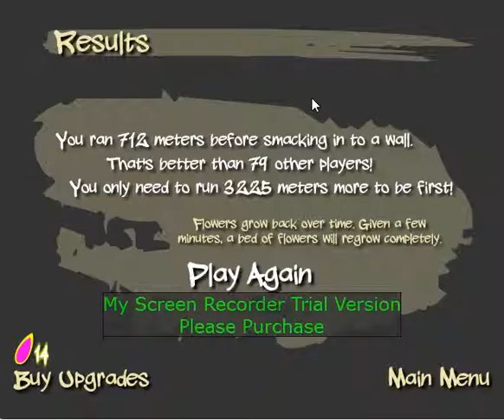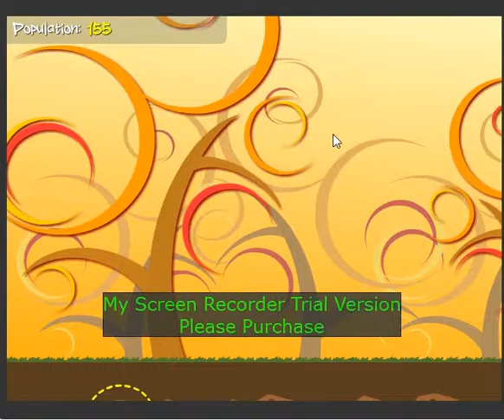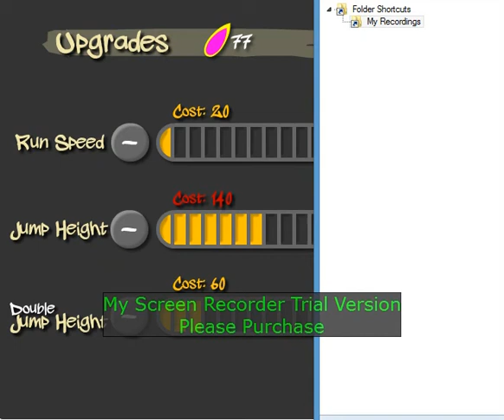Edmus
This Game Is Half Racing, Half Platform! And It's Also Got Petals That You Use To Get Upgrades! :)